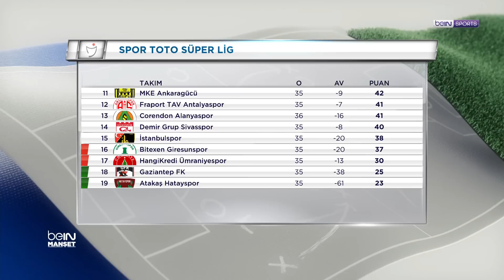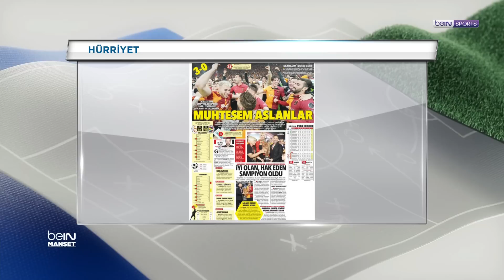🟡🔴 Galatasaray (3-0) Fenerbahçe 🟡🔵- beIN MANŞET | Erdem Bitik & Uğur Meleke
🟡🔴 Galatasaray - Fenerbahçe 🟡🔵

💬 "Galatasaray 25 Temmuz'daki Şampiyonlar Ligi Ön Elemesi için umut veren bir sezon kapanışı yaptı."

🗣️ Erdem Bitik & Uğur Meleke